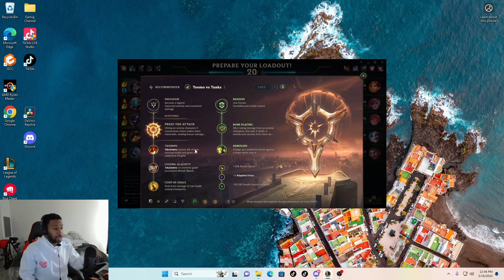Teemo, But One Shroom Wins A Team Fight!